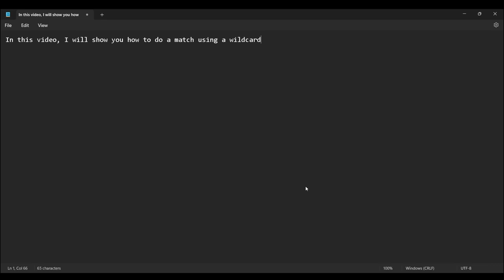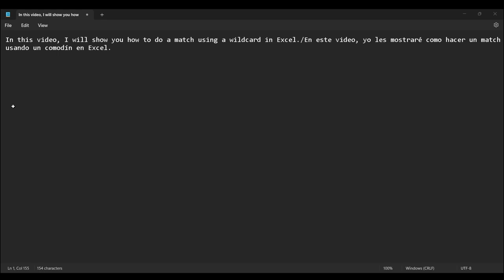How to perform a match using a wildcard in Excel 365